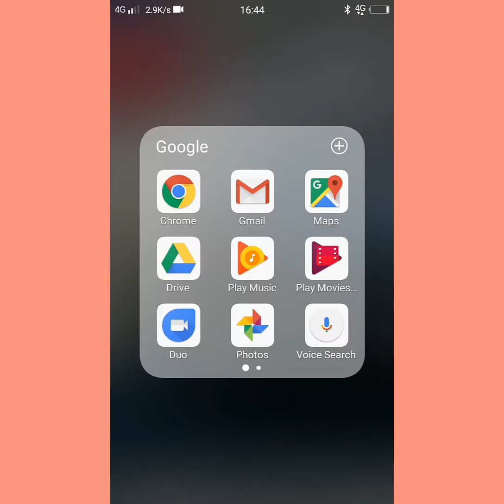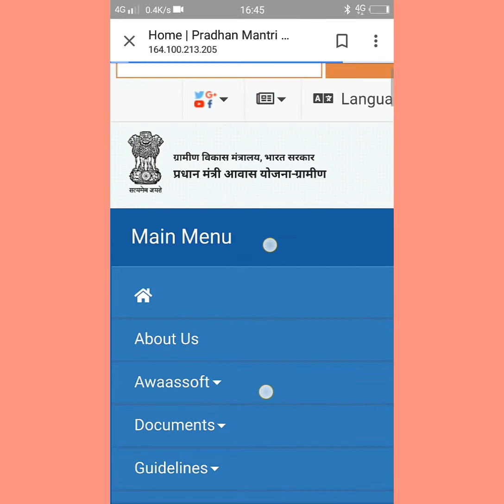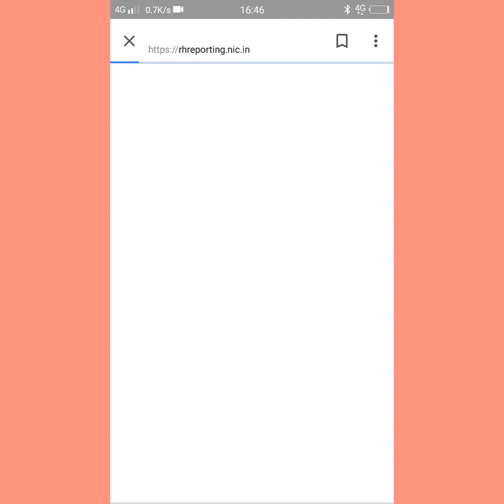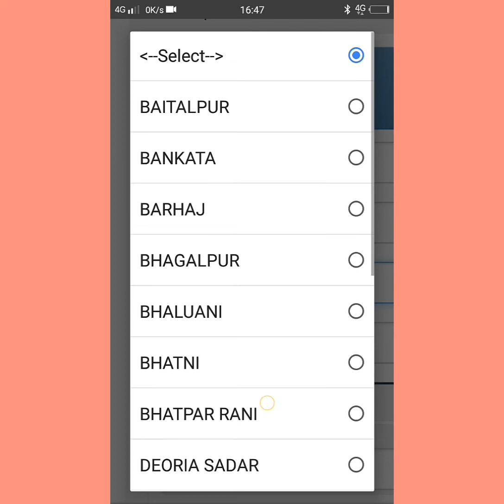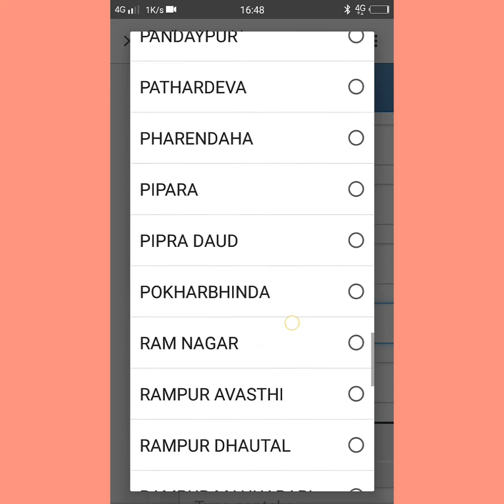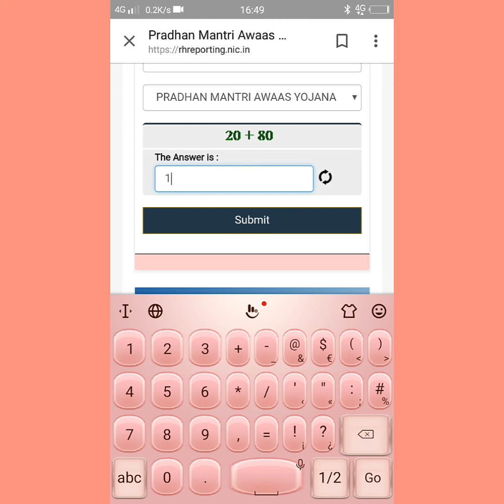Pradhan mantri Aawas yojana कि List कैसे देखे।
pradhan mantri Aawas yojana kaise dhekhe. Created by InShot